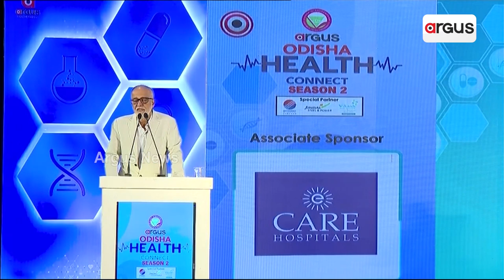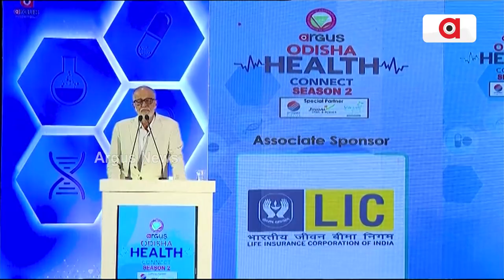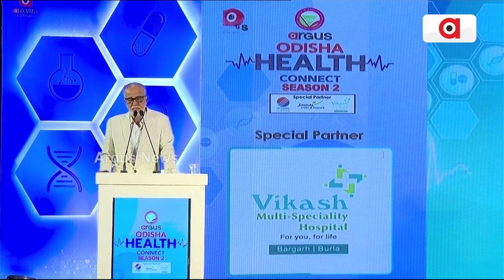Our Unhealthy Lifestyle Is Affecting Our Health: Dr. Satyananda Mishra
Odisha Health Connect Season 2 | ଆମର ଅବ୍ୟବସ୍ଥିତ ଜୀବନଶୈଳୀ ସ୍ଵାସ୍ଥ୍ୟ ଉପରେ ପ୍ରଭାବ ପକାଉଛି